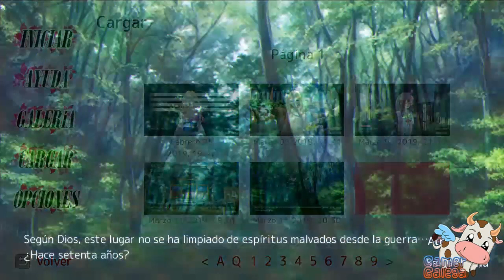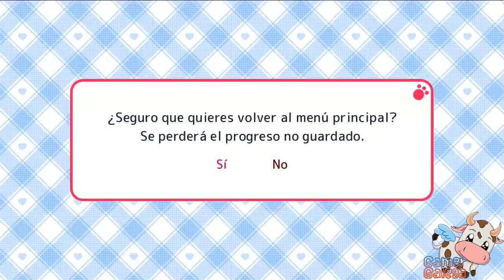Wild romance android- parte 9- español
Con tardanza, pero aquí os dejo la parte 9 y su imagen. Como os avisé en comunidad la adorable gamer-chan tiene trabajo en este vídeo así que a ver la dulce censura de la vaquita mas kawaii 😀.

La imagen si la queréis descargar aquí os dejo el enlace 😊

Aquí os dejo el enlace del juego por si queréis descargarlo y darle un vistazo

Infeliz con su vida en Tokyo, Kazuma regresa a su ciudad natal, en las áreas rurales japonesas donde se reencontrará con sus 4 compañeras de clases. Cuando las chicas accidentalmente revelan que no son simples humanos y que en realidad son espíritus de animales mágicos con forma humana, un viaje de descubrimiento y constante coqueteo comienza.

Sumire es el zorro y líder del grupo. Tiene un instinto maternal y un intenso deseo por el contacto físico. Tsubaki es el gato y la segunda al mando. Ella sabe lo que quiera y está decidida a conseguirlo. Aoi es el perro y la más joven de las cuatro. Es una chica obediente, llena de energía y siempre ansiosa por complacer a su compañero masculino. La última chica, Nazuna es el tanuki o el mapache japonés. Ella es bastante lista y tiene una mente creativamente seductiva, pero también es una muy juguetona.

Sigue la historia de Kazuma mientras aprender los secretos ocultos de su pueblo natal y descubre el mundo sobrenatural. Sus aventuras incluyen picnics en las montañas, festivales de verano, encuentros con los dioses y nadar en unos termales japoneses naturales.

En el folclore japonés, los youkai son criaturas mágicas o espíritus sobrenaturales y son a menudo un elemento de la ficción fantástica. Norn/Miel, el desarrollador del juego, es un estudio japonés que lidera con varis títulos de este estilo. Esta es la primera localización de Zoo Corporation de un juego de aventura de estilo japonés y esperamos que los disfruten.

Para tener en cuenta: Wild Romance contiene mucho coqueteo y un poco de desnudez, pero no contiene ninguna escena con contenido sexual explícito.